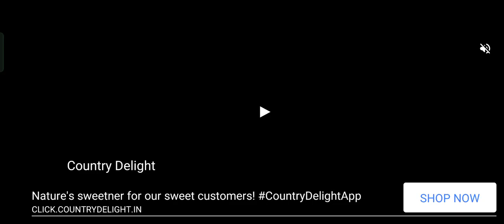Angry Birds 2 Gameplay || Level 40 to 43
Check out this amazing Angry Birds 2 gameplay where our bird gets stuck in a really tight spot! Watch as he manages to get out in the most hilarious way possible!

Angry Birds 2 is one of the most popular games on the App Store, and for good reason. It's an addicting game that's sure to keep you entertained for hours on end. In this video, we take a look at the first and second level of the game, and you won't believe what happens next!